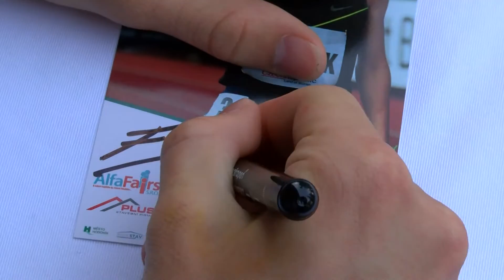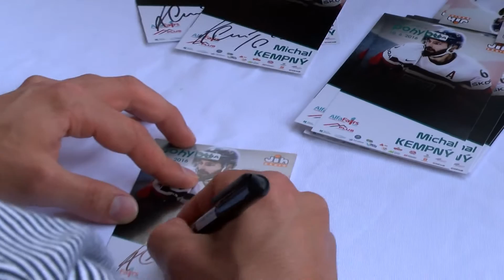TVS: Sport 13.6.2016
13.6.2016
Veselí hostilo mistrovství v in-line bruslení / Fotbalisté Hodonína si postup nevykopali / Březolupy hostily další díl přeboru plochodrážníků / Děti se v Hodoníně bavily sportem / Kunovice v derby jasně přehrály Staré Město / Omlazená sestava Kunovicím medaili nepřinesla